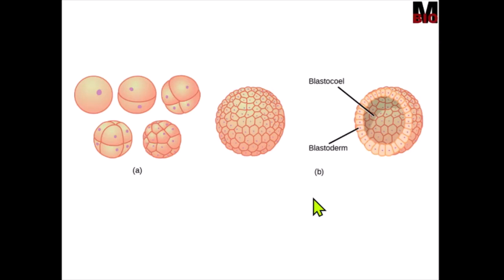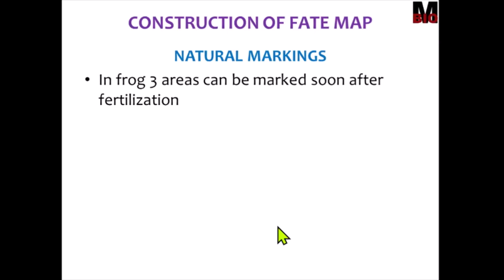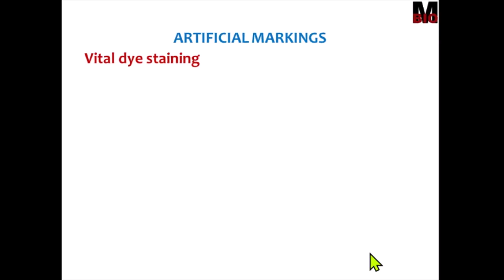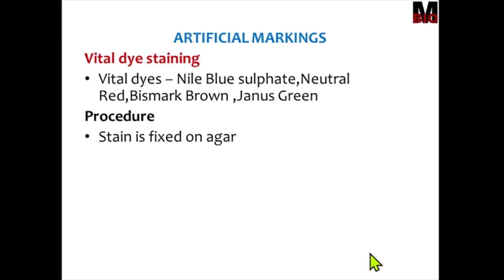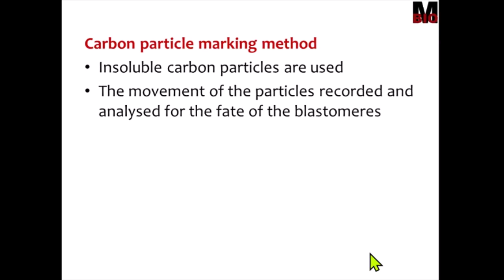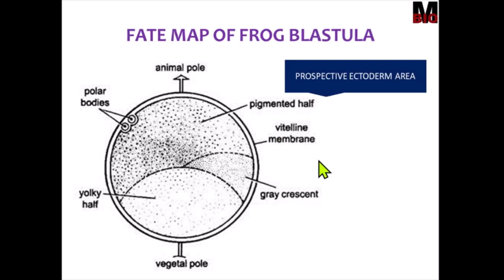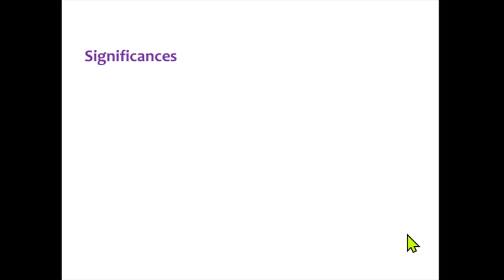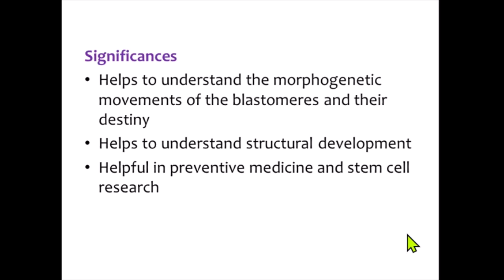FATE MAP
Describes the basics of fate map construction